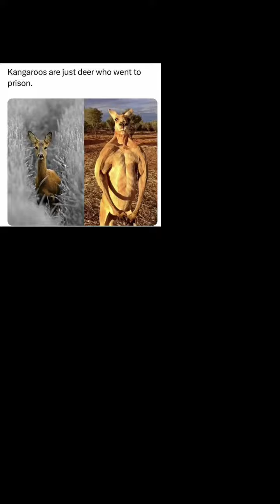Son and mother day